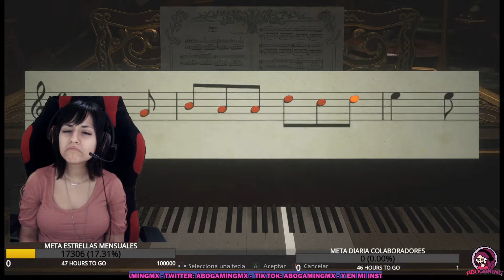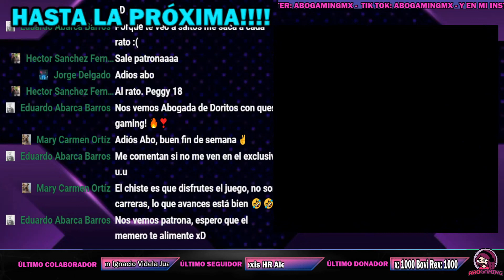Residen Evil village Gameplay-PARTE DOS (stream en español)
Hola Abogamers!! Les traigo el Stream de "RE8", SEGUNDA PARTE ¡Ojalá les guste! "GOOD VIBES".

DE DOMINGO A JUEVES REALIZAMOS DIRECTOS EN FACEBOOK Y TWITCH

LOS TQM